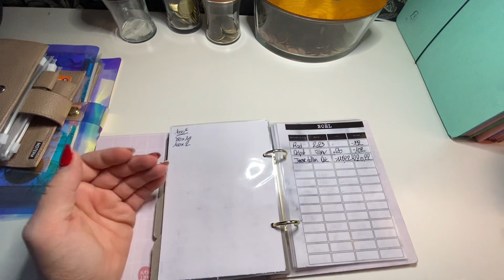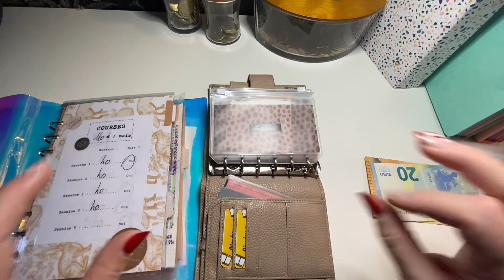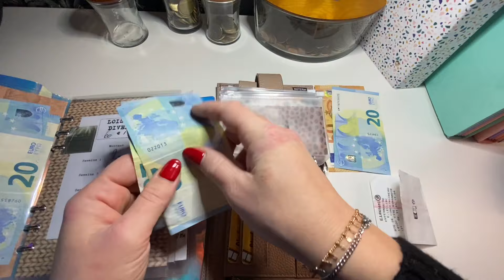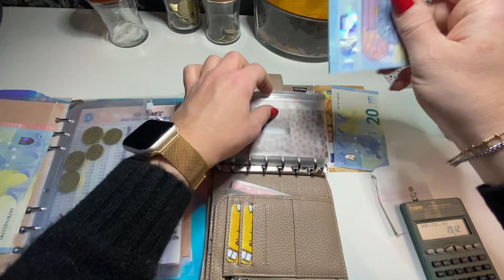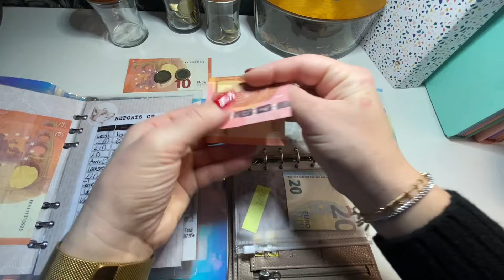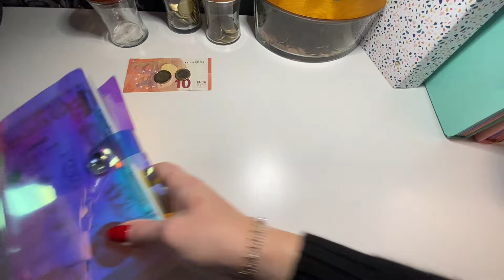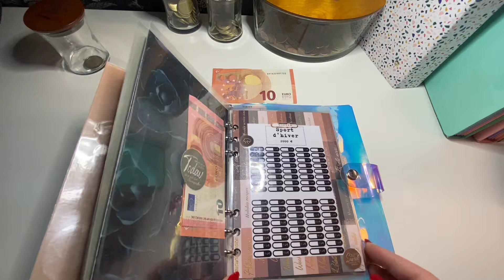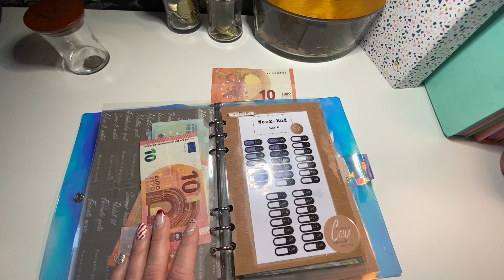JANVIER 2024 : Bilan semaine #1 et remplissage semaine #2 // Système enveloppes budgétaires famille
Afin de mieux vous y retrouver dans mes longues vidéos, voici les chapitres😅. A vous de choisir ce que vous voulez regarder 😉.
0:00 : Présentation
1:55 : Papotage : Provision pour charges, 70€ de budget supplémentaire
12:00 : Bilan et remplissage des enveloppes hebdomadaires et répartition dans les défis.
Bon visionnage😊!

🐼 Mon code de parrainage WEWARD : H55K-iaD6R